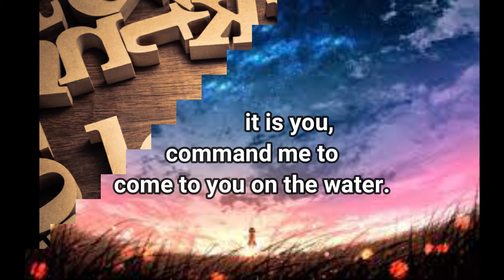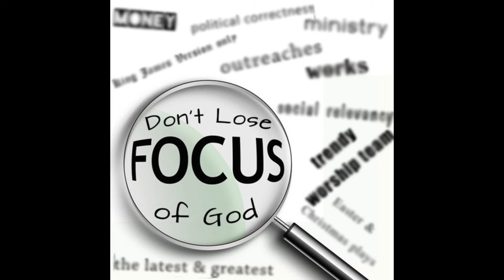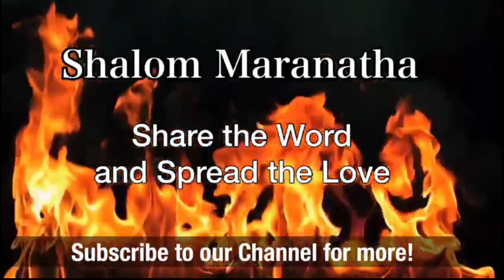Radical 08.03.2022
Learn more from today's word